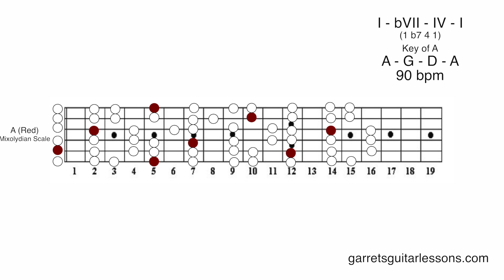"Sarah" | Common Mixolydian Progression (1b741 | A | 90)